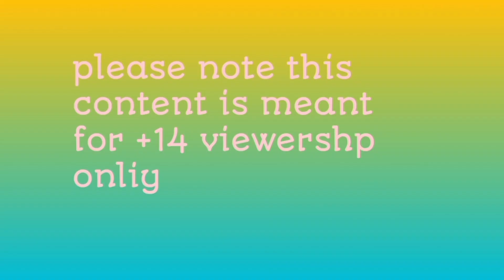पक्षी कार्टून Rani Chidiya ki biryani shop wala Cartoon, Hindi Cartoon,pyari tuni chidiya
Rain🌧Cartoon
 Chidiya Wali Kahani

 Kauwa ki kahani,
Chidya or kauwa,
Bird stories